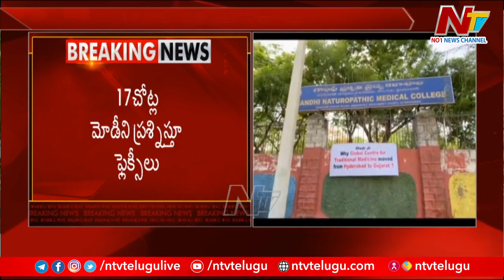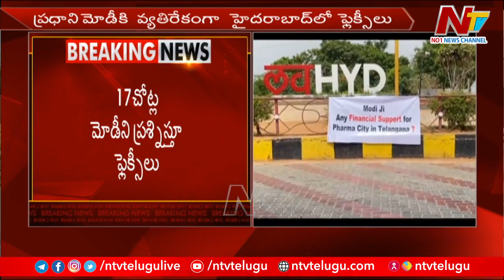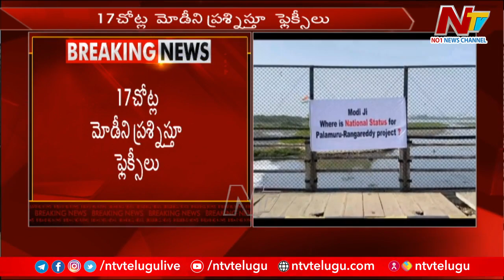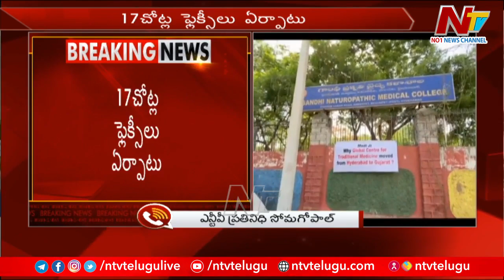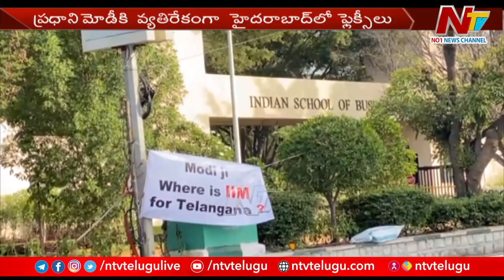Flex Banners Show Up in Hyderabad Against PM Modi Ahead of his Visit | Ntv